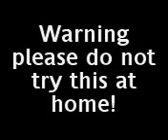A bad attemt of a flip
an attempt of a flip, worked first time off the camera, but not when the pressure was put on by the camera's